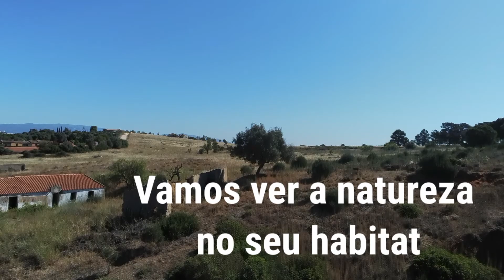Ria de Alvor um lugar único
Ria de Alvor e um pouco de sol na sua praia onde a natureza se Conjuga no nosso firmamento um lugar único e onde a civilização quase que não existe. Apenas a natureza no seu magnífico lugar sejamos afurtunados com o que ainda podemos desfrutar.